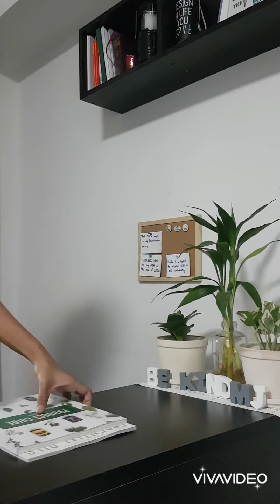Unboxing my Young Living box